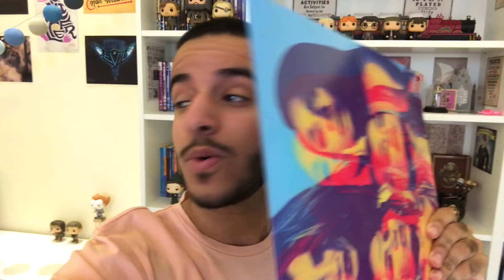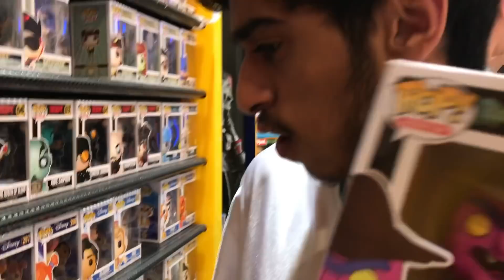FIFTH HARMONY PSA TOUR - ABU DHABI 2018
Last night, I was lucky enough to get to see the ladies of Fifth Harmony live here in Abu Dhabi with the PSA Tour. They were absolutely fantastic - this is my vlog of the entire experience.